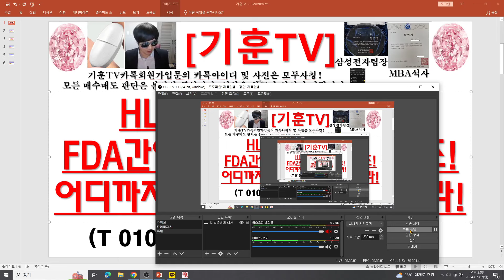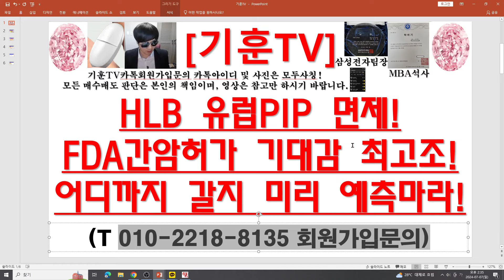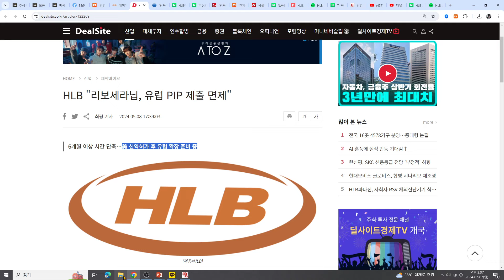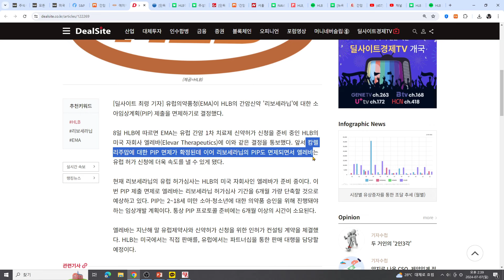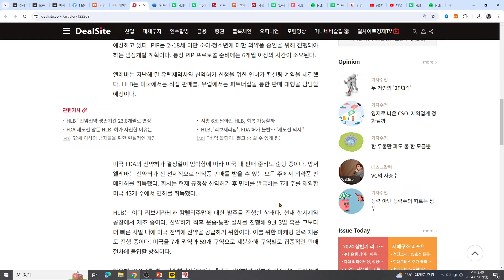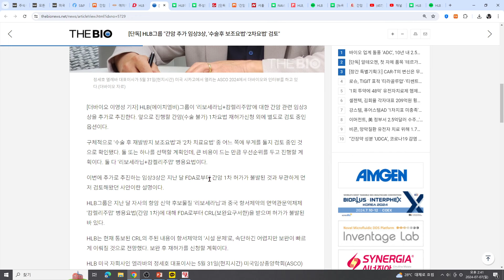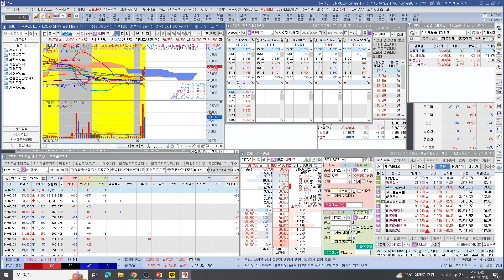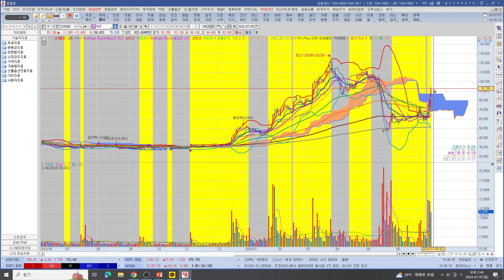[주식투자]HLB(HLB 유럽PIP 면제!/FDA간암허가 기대감 최고조!/어디까지 갈지 미리 예측마라!)